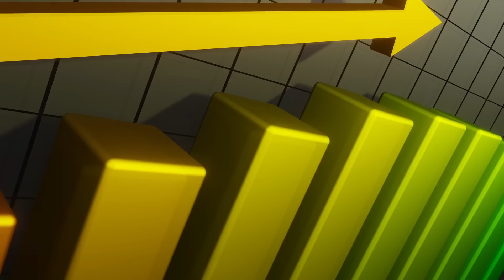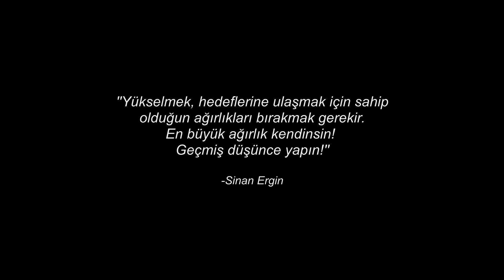NEDEN İSTEKLERİNE ULAŞAMIYORSUN? - Kimsenin Sana Vermediği SIR!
YouTube Livealive1 eğitim kanalına hoş geldiniz.